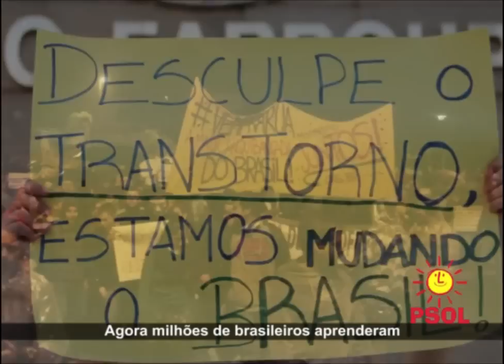Organiza a tua indignação.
Em junho, os jovens começaram a escrever outro capítulo da história do Brasil.
Agora milhares de brasileiros aprenderam o caminho para as grandes mudanças:
a mobilização.
Continua lutando pelos teus direitos e conta com o PSOL!